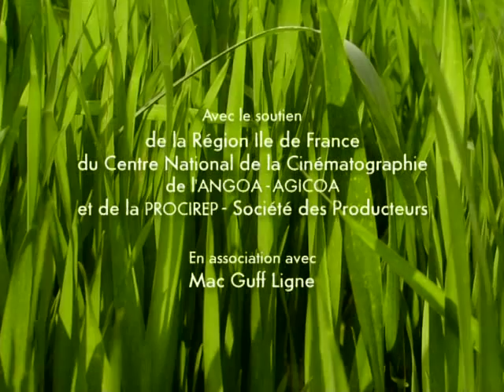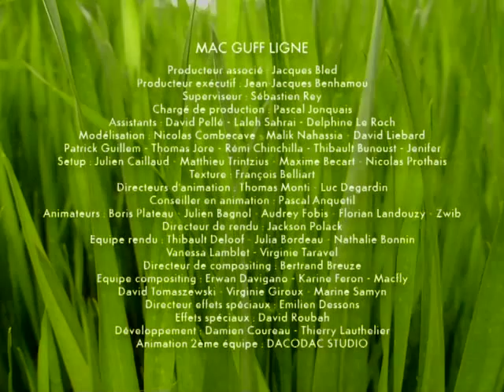Marzenie gąsienicy (filmik animowany)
Animowany filmik o gąsienicy ,która miała marzenie...